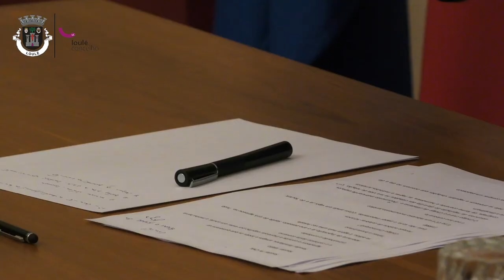Horizontes do Futuro com o Juiz Conselheiro João Manuel da Silva Miguel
Horizontes do Futuro com o Juiz Conselheiro João Manuel da Silva Miguel em Loulé em 2018
Produção: JMVideo
Coordenação: Loulé Film Office 2018